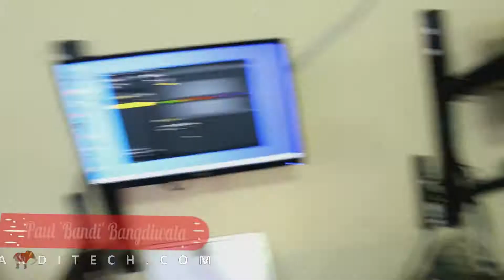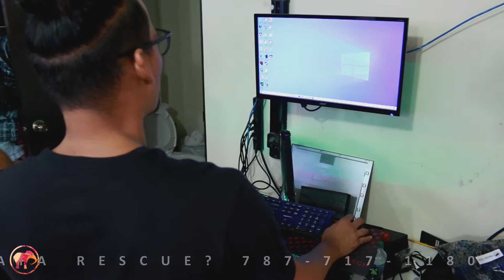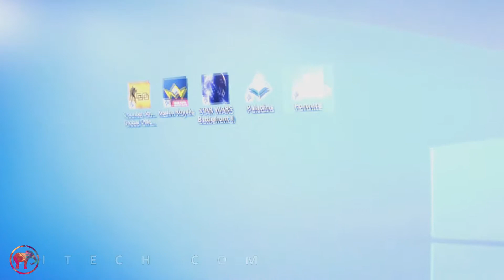El BandiTreatment: Bandiario Agosto 2, 2019, Viernes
Hoy es viernes y las compus lo sabeeeeen!
Tenemos un cliente hoyu en el taller que tconstruyó su compu pero encontyró problemas con el procesador al finalizar montarla. Nosotros lo asesoramos, le montamos mejor cooling y de passo le instalamos los juegos que quería tener ready en su sistema!